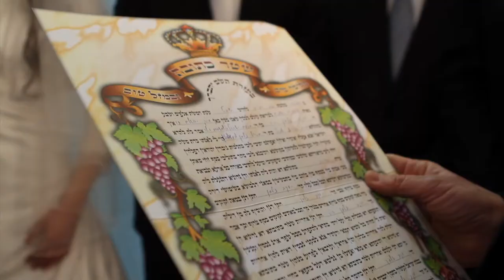Amazing Jerusalem Wedding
beautiful weddign in Jerusalem